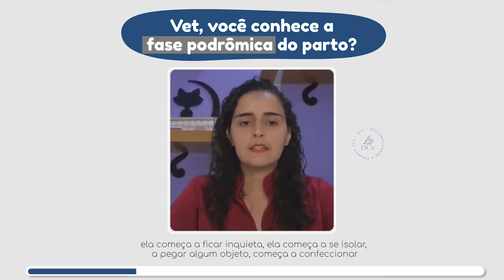Fase podrômica do parto: Entenda para ter segurança na indicação da cesariana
Vet, o parto é constituído por algumas fases, onde a fase podrômica é a primeira fase e a mais discreta.

Porém, alterações nela já indicam que a fêmea precisará passar por uma cesariana de emergência.

Ajudo veterinários e estudantes de medicina veterinária a dominarem os procedimentos Ambulatoriais Cirúrgicos de Pequenos Animais através de um metodologia simples e direta ao ponto.